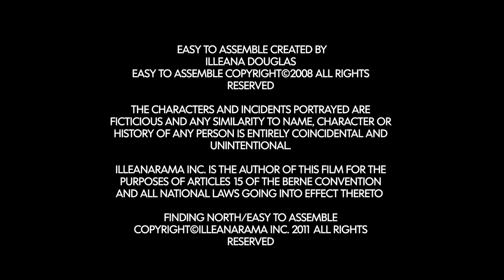S3:Ep16 Bjorn Borg is Not a Celebrity in America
While the audience of "40 and Bitter" impatiently wait for the arrival of Justine Bateman backstage, Jebedehia Bateman may be experiencing his first celebrity meltdown. Meanwhile, Illeana and Paul, while returning from Upsula, have some sad realizations about their relationship.